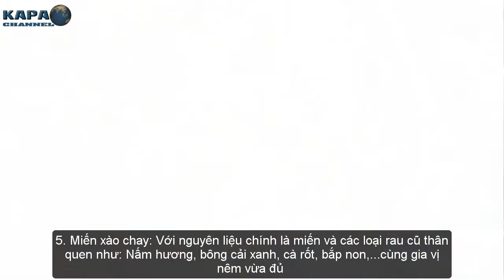Top 7 Món Ăn Chay Ngon Và Tốt Cho Sức Khỏe Nhất Bạn Nên Biết - KAPA Channel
Thói quen ăn chay không chỉ để nuôi dưỡng lòng từ bi theo lời dạy của Đức Phật mà còn rất tốt cho sức khỏe. Nếu bạn đã ngán ngẩm món thịt cá nhiều dầu mỡ thì hãy thử đổi khẩu vị với 7 món ăn chay ngon và dễ chế biến sau đây nhé.

► CÓ THỂ BẠN SẼ THÍCH:
Top 7 Tác Dụng Kỳ Diệu Của Nụ Hôn Với Sức Khỏe Con Người Bạn Nên Biết - KAPA Channel
Top 10 Sự Thật Thú Vị Về Bọ Ngựa Có Thể Bạn Chưa Biết - KAPA Channel
Top 7 Khả Năng Kỳ Lạ Của Con Người Mà Khoa Học Không Lý Giải Được - KAPA Channel